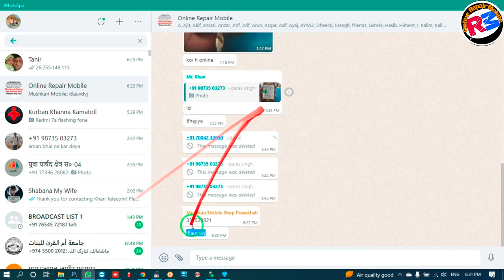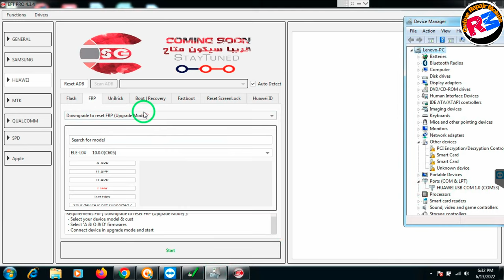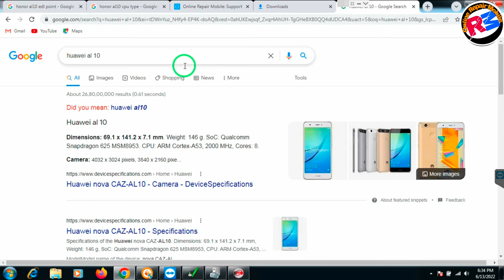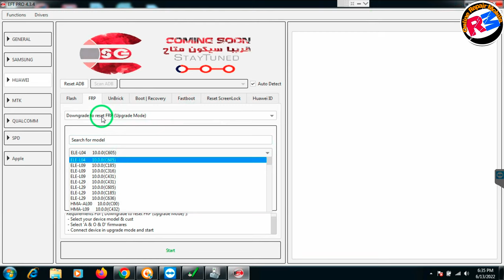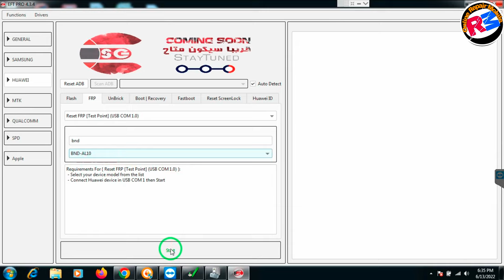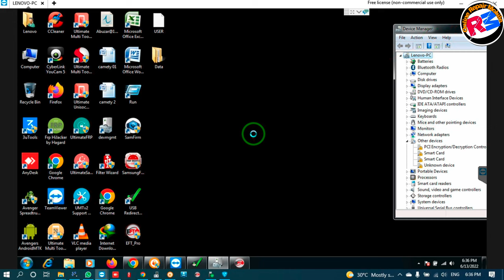honor bnd al10 frp,honor 7x frp unlock July 6, 2022